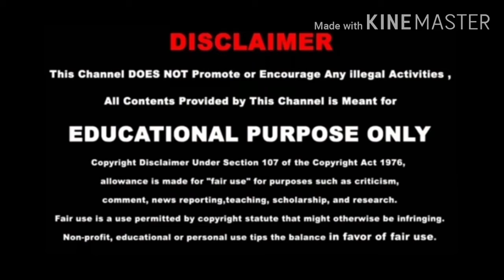Gents Full shirt cutting/44 chest size full sleeve shirt cutting/stylefittailortamil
Gents Full shirt cutting/44 chest size mens full sleeve shirt cutting/stylefittailortamil
gents full sleeve shirt cutting easy steps in tamil language.
Gents shirt cutting step by step very easy,how to make full sleeve shirt cutting in tamil
Hi friends,
Today I am going to show you, how to make shirt cutting in very simple steps.
Please watch the video till the end to learn complete method of cutting in tamil.
Upload videos:
Hope you liked this video, please share your views and post your comments.